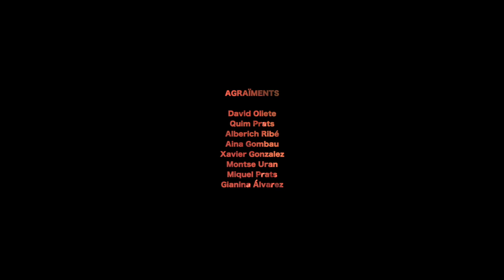SANTA TECLA. TORNAREM!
Aquesta Santa Tecla 2020 no ha estat com esperàvem... Gràcies per, malgrat tot, haver-la fet possible, amb la responsabilitat i col·laboració de tothom. Tornarem!

Un vídeo de Dogas Produccions, enregistrat a Tarragona durant les festes de Santa Tecla 2019 - Ajuntament de Tarragona